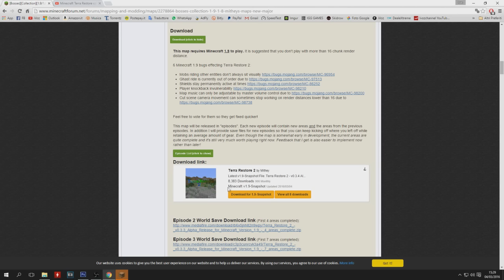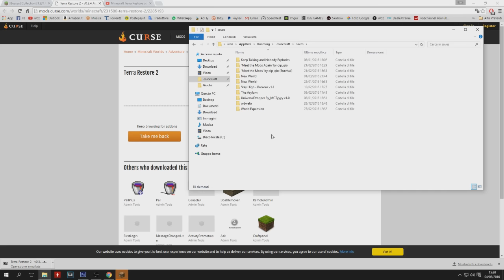Come scaricare "TERRA RESTORE 2" (Surreal/St3pny) Survival Map per Minecraft 1.9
● Il video in questione è solo a scopo illustrativo,non ho i diritti del gioco/software e non mi assumo nessuna responsabilità! Se il gioco/software ti piace ti invito a comprarlo sul rispettivo sito ufficiale!
[iVoz]
● TUTORIAL SU Come scaricare "TERRA RESTORE 2" (Surreal/St3pny) Survival Map per Minecraft 1.9
◆ Se avete problemi .dll all'avvio del gioco
● Il video in questione è soggetto a copyright ed è solo a scopo illustrativo,non mi assumo nessuna responsabilità!
●▬▬▬▬▬▬▬▬▬▬▬▬▬▬▬Info Canale▬▬▬▬▬▬▬▬▬▬▬▬▬▬▬▬▬▬●
★ I video escono quando voglio e quando ho tempo per registrarli
★ Contatto skype : iVoz YouTube